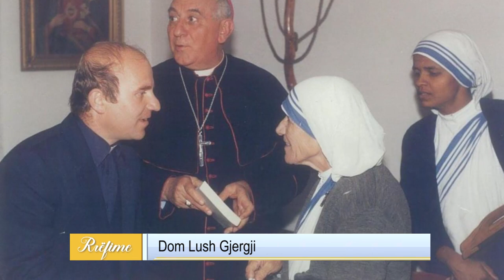RRËFIME - Don Lush Gjergji